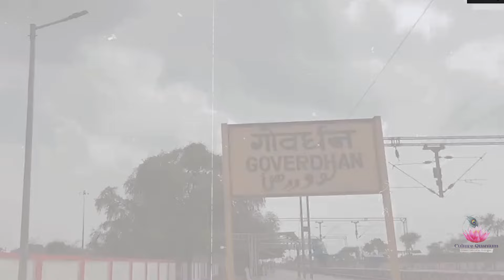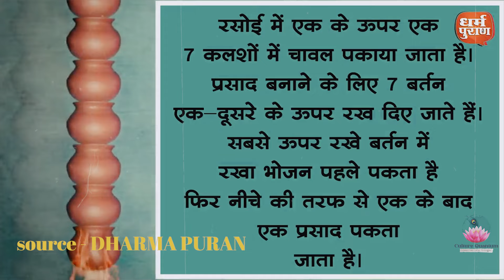CHHAPPAN BHOG|| Neeraj Rao|| Jagannatha Puri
Maa Yashoda was often asked how she fed her Lalla, to which she replied that she fed her Kanha eight times a day, which is equivalent to eight hours. Due to this, the residents of Gokul prepared fifty-six types of food, eight dishes for each day, which Little Krishna loved. This was the beginning of the concept of Chappan Bhog. It is believed that offering 56 Bhog to Lord Krishna on Janmashtami is a way to please him and ask for all his wishes to be granted.

What is included in Chappan Bhog?

Telegram Channel: culture quantum and neerajraoak

Team Members:
Host: Neeraj Rao
Business Partner and Concept:  Anutosh
Female Vocals: Riya Tiwari
Cinematographer: Vivan Shah
Assistance by: Atul Singh (Jogani) and Rahul Roy

Credits:
1. National Geographic India